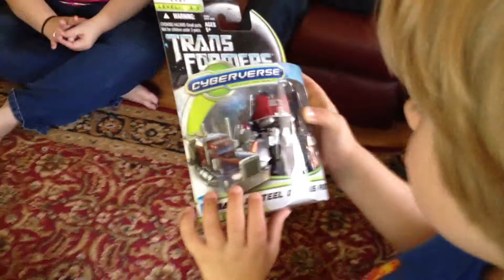Tavi's Skylander/Transformer Birthday Fun